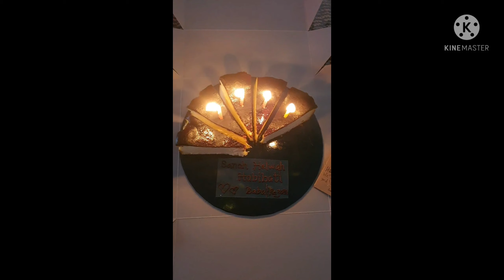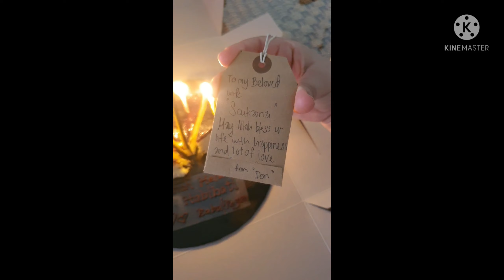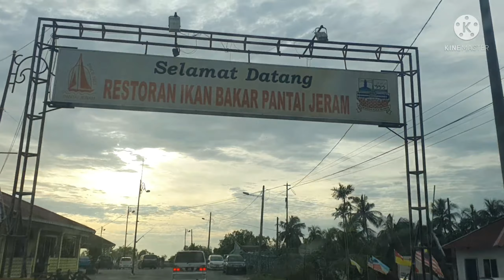خريجة دايزها الكلام مع عائتي الماليزية 🇲🇦 🇲🇾 بحر وسط الغابة